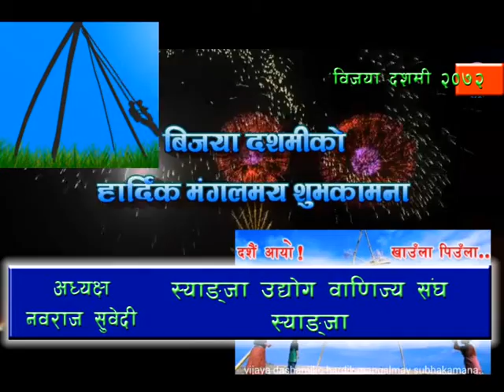Syangja udhog syangja